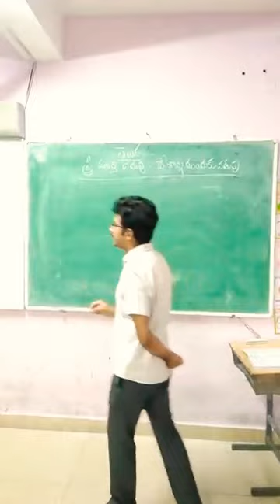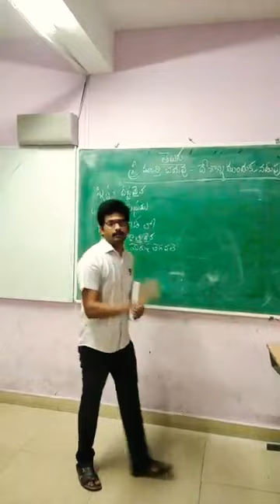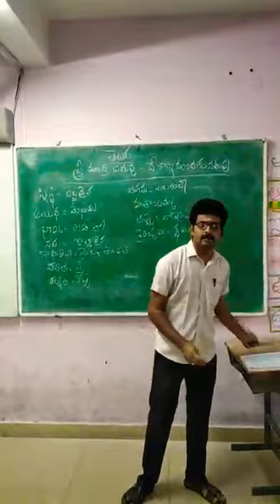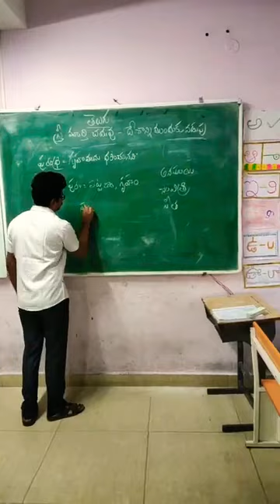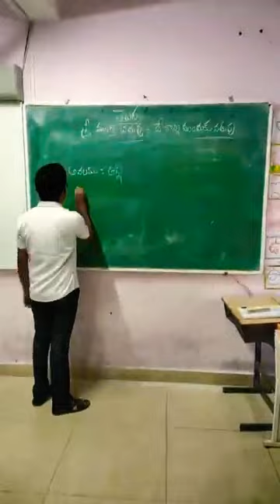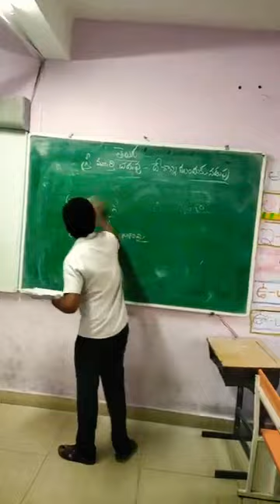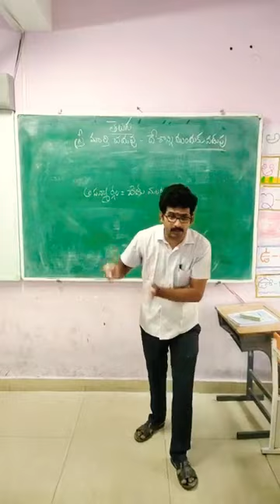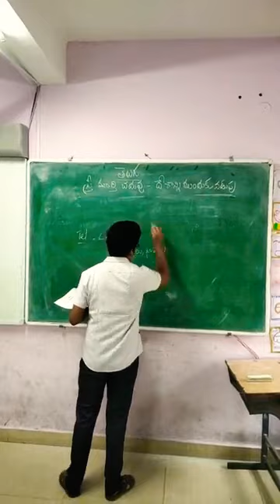GRADE 10 TELUGU LESSON 1 ( మాతృభావన ) Part 3